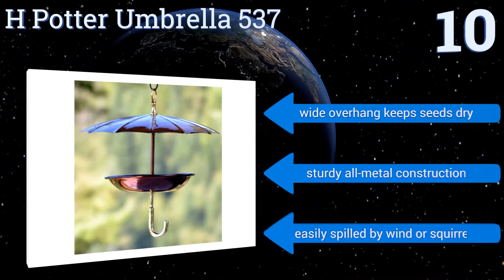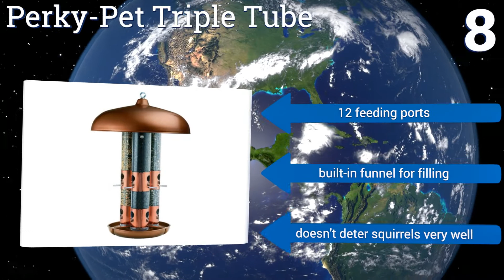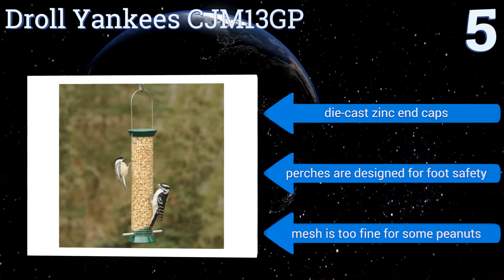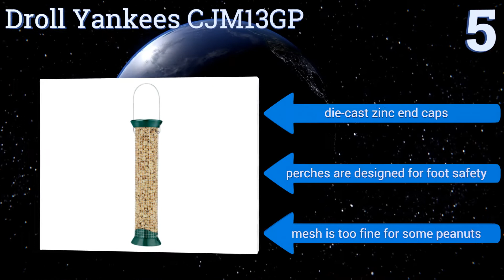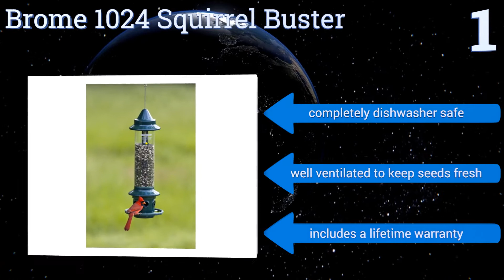10 Best Bird Feeders 2017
Please Note: Our choices for this wiki may have changed since we published this review video. Our most recent set of reviews in this category, including our selection for the year's best bird feeder, is exclusively available on Ezvid Wiki.

Bird feeders included in this wiki include the stokes select 38069, brome 1024 squirrel buster, m&r industries nature's hangout, droll yankees cjm13gp, aspects 367 hummzinger ultra, audubon mini 7458, perky-pet panorama 312c, perky-pet triple tube, h potter umbrella 537, and brome 1057 squirrel buster.